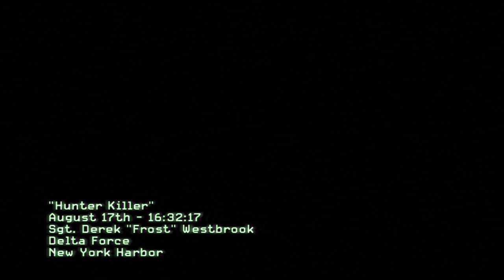Mw3 Campaign Mission 2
Pretty fun mission to play, hope you enjoy :)